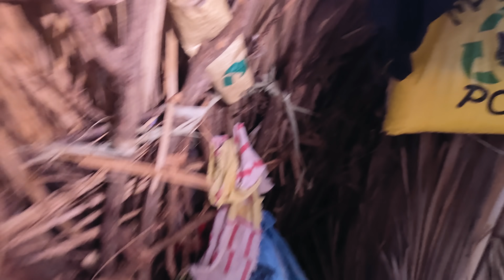Los ÚLTIMOS CAZADORES REALES de Tanzania | Tribu Hadzabe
Salimos a cazar con una tribu nativa en Tanzania!